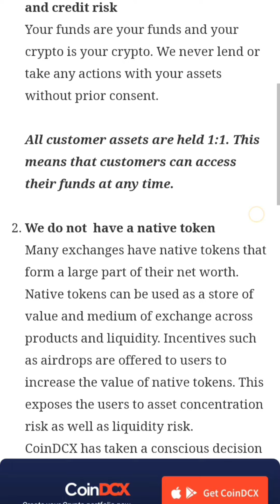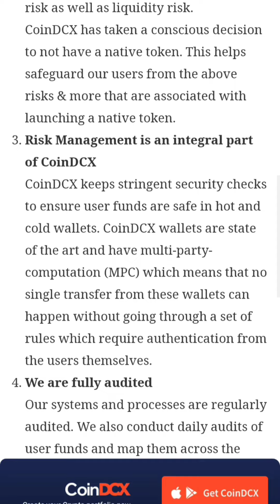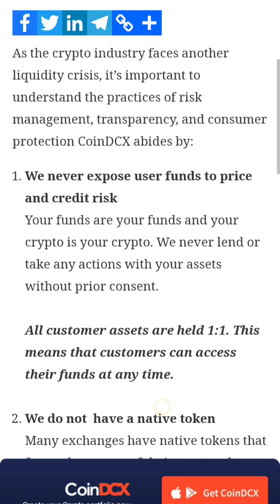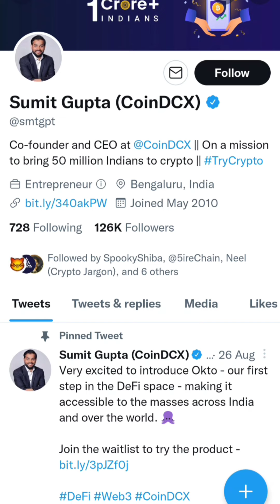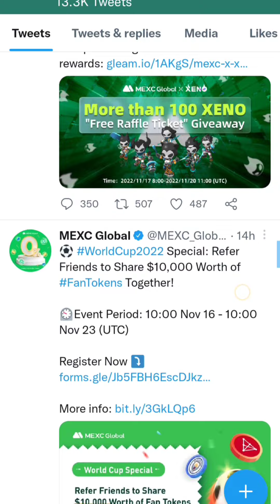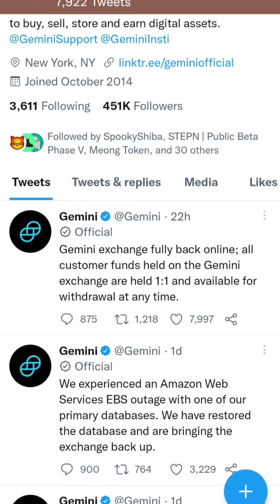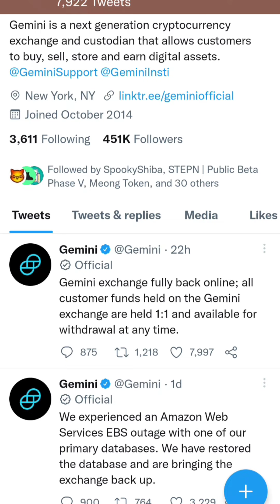Coin DCX Proof of Reserve कितना सच कितना झूठ? || MEXC Exchange 3 New Token Listings